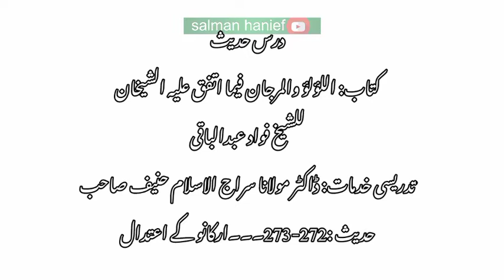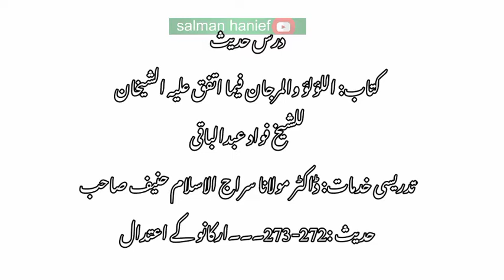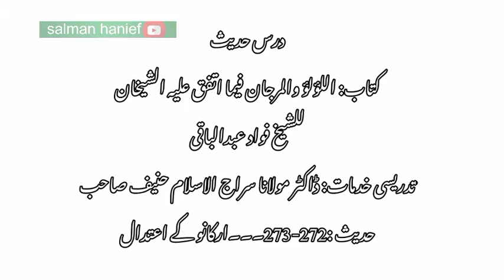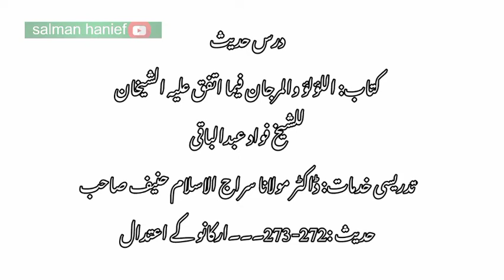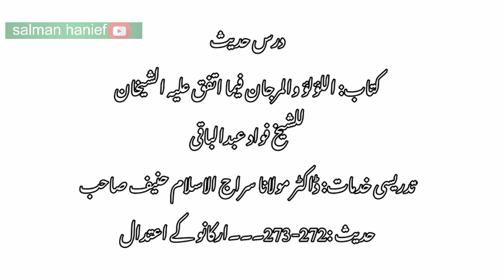درس اللؤلؤ والمرجان حدیث 272-273